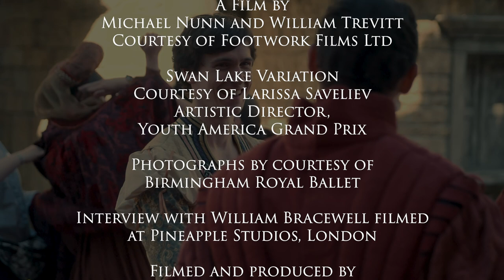William Bracewell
Royal Ballet first soloist William Bracewell talks about his training at the Royal Ballet School, winning the Youth America Grand Prix and his career, which began with Birmingham Royal Ballet. Since joining The Royal Ballet in London, he has danced many roles, including Prince Siegfried and the Nutcracker Prince, and also featured as Romeo in Romeo and Juliet: Beyond Words, a film by Michael Nunn and William Trevitt, excerpts from which are included in this video.

Excerpts from:
Romeo and Juliet: Beyond Words
A Film by
Michael Nunn and William Trevitt
Courtesy of Footwork Films Ltd

Swan Lake Variation
Courtesy of Larissa Saveliev
Artistic Director,
Youth America Grand Prix

Photographs by courtesy of
Birmingham Royal Ballet

Interview with William Bracewell filmed
at Pineapple Studios, London

Andrej Uspenski and Emma Kauldhar